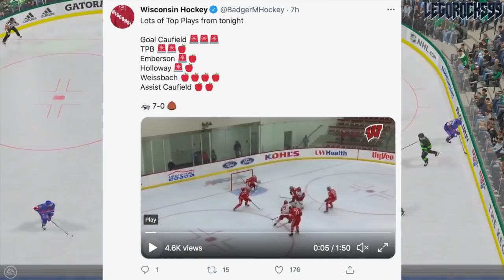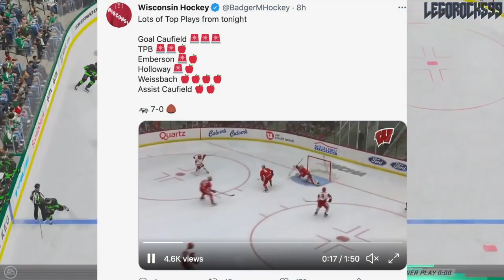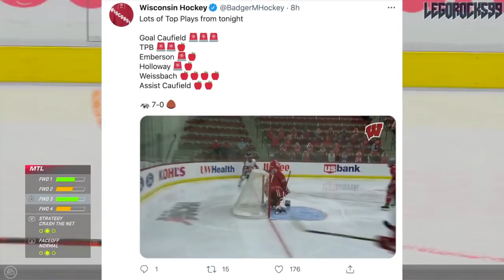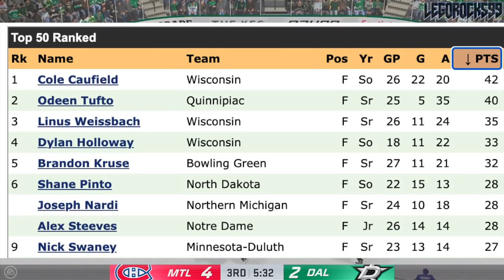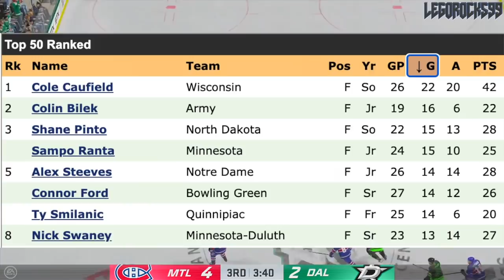Cole Caufield Is BLOWING MY MIND (Montreal Canadiens / Habs Top Prospects News & Rumours Today 2021)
Cole Caufield wrapped up the weekend's series of games against the Ohio State Buckeyes with a hat trick and two assists, cementing himself as the first player in the NCAA to reach the 20-goal mark, and stabilizing his lead for first in the nation in points.

The Montreal Canadiens prospect truly is blowing my mind with how creative and dynamic these goals are.

The 2020 NHL Draft 1st Round went as follows:

1st) New York Rangers, Alexis Lafrenière
2nd) Los Angeles Kings, Quinton Byfield
3rd) Ottawa Senators (from San Jose Sharks), Tim Stützle
4th) Detroit Red Wings, Lucas Raymond
5th) Ottawa Senators, Jake Sanderson
6th) Anaheim Ducks, Jamie Drysdale
7th) New Jersey Devils, Alexander Holtz
8th) Buffalo Sabres, Jack Quinn
9th) Minnesota Wild, Marco Rossi
10th) Winnipeg Jets, Cole Perfetti
11th) Nashville Predators, Yaroslav Askarov
12th) Florida Panthers, Anton Lundell
13th) Carolina Hurricanes (from Toronto Maple Leafs), Seth Jarvis
14th) Edmonton Oilers, Dylan Holloway
15th) Toronto Maple Leafs (from Pittsburgh Penguins), Rodion Amirov
16th) Montreal Canadiens, Kaiden Guhle
17th) Chicago Blackhawks, Lukas Reichel
18th) New Jersey Devils (from Arizona Coyotes), Dawson Mercer
19th) New York Rangers (from Calgary Flames), Braden Schneider
20th) New Jersey Devils (from Vancouver Canucks), Shakir Mukhamadullin
21st) Columbus Blue Jackets, Yegor Chinakov
22nd) Washington Capitals (from Carolina Hurricanes via New York Rangers and Calgary Flames), Hendrix Lapierre
23rd) Philadelphia Flyers, Tyson Foerster
24th) Calgary Flames (from Washington Capitals), Connor Zary
25th) Colorado Avalanche, Justin Barron
26th) St. Louis Blues, Jake Neighbours
27th) Anaheim Ducks (from Boston Bruins), Jacob Perreault
28th) Ottawa Senators (from New York Islanders), Ridly Greig
29th) Vegas Golden Knights, Brendan Brisson
30th) Dallas Stars, Mavrik Bourque
31st) San Jose Sharks (from Tampa Bay Lightning), Ozzy Wiesblatt

Cole Caufield was one of the top NHL prospects at the 2019 NHL Entry Draft.

1st - New Jersey Devils, Jack Hughes
2nd - New York Rangers, Kaapo Kakko
3rd - Chicago Blackhawks, Kirby Dach
4th - Colorado Avalanche (from Ottawa Senators), Bowen Byram
5th - Los Angeles Kings, Alex Turcotte
6th - Detroit Red Wings, Moritz Seider
7th - Buffalo Sabres, Dylan Cozens
8th - Edmonton Oilers, Philip Broberg
9th - Anaheim Ducks, Trevor Zegras
10th - Vancouver Canucks, Vasily Podkolzin
11th - Arizona Coyotes (from Philadelphia Flyers), Victor Soderstrom
12th - Minnesota Wild, Matthew Boldy
13th - Florida Panthers, Spencer Knight
14th - Philadelphia Flyers (from Arizona Coyotes), Cam York
15th - Montreal Canadiens, Cole Caufield
16th - Colorado Avalanche, Alex Newhook
17th - Vegas Golden Knights, Peyton Krebs
18th - Dallas Stars, Thomas Harley
19th - Ottawa Senators (from Columbus Blue Jackets), Lassi Thomson
20th - Winnipeg Jets (from Winnipeg via New York Rangers), Ville Heinola
21st - Pittsburgh Penguins, Samuel Poulin
22nd - Los Angeles Kings (from Toronto Maple Leafs), Tobias Bjornfot
23rd - New York Islanders, Simon Holmstrom
24th - Nashville Predators, Philip Tomasino
25th - Washington Capitals, Connor McMichael
26th - Calgary Flames, Jakob Pelletier
27th - Tampa Bay Lightning, Nolan Foote